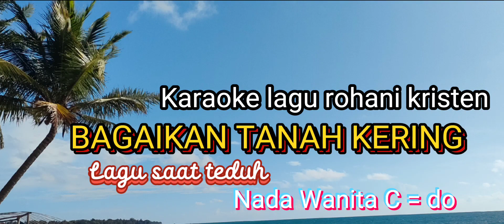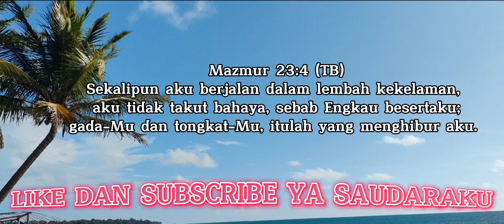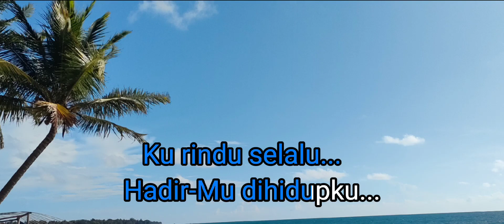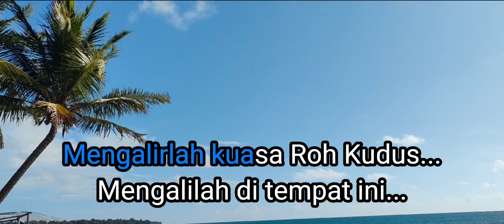karaoke lagu rohani kristen BAGAIKAN TANAH KERING Nada Wanita C = do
LIRIK